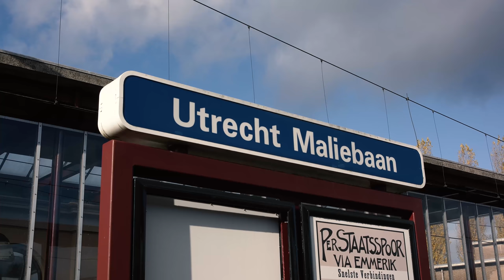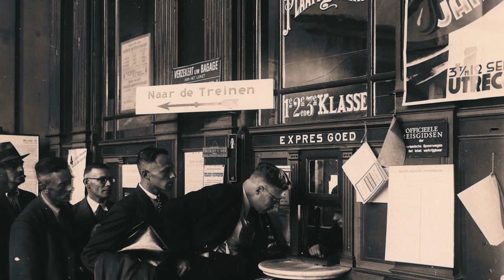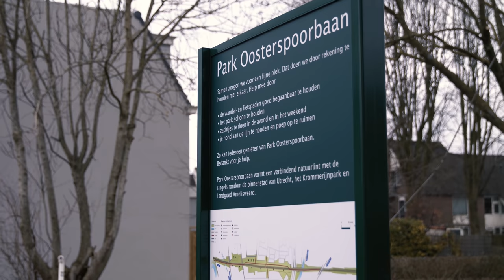Entree van de stad | 06 | Station Utrecht Maliebaan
In deze aflevering een bijzonder station; Utrecht Maliebaan. Tegenwoordig in gebruik als het Spoorwegmuseum.